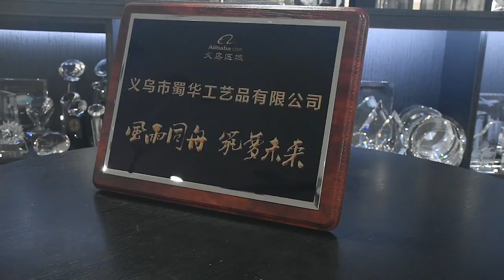High Quality wood plaque with your custom logo & text printed